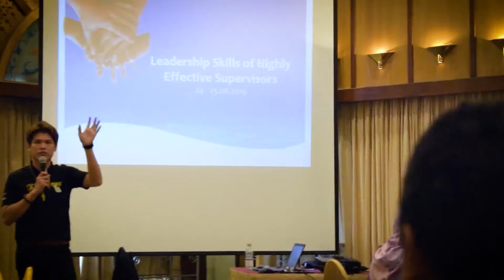Corporate and Team building Coach - Emcee Academy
Leading team of apprentices and conducted team building for Armada Group of Company.